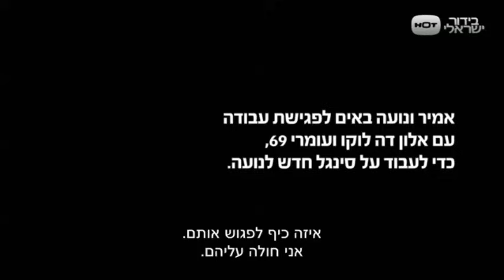נועה קירל מאחורי הקלעים של הסינגל קליר - מתוך פושרז2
נועה קירל עובדת על הסינגל שהטריף מדינה שלמה